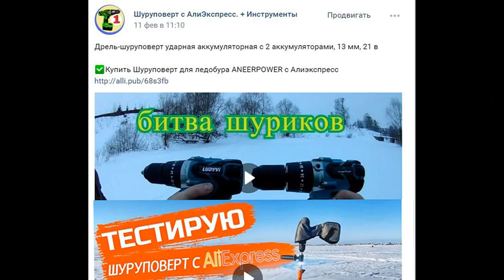Копия свимбейта - Chasebaits Propduster Glider - воблер с пропелером внутри! С Алиэкспресс